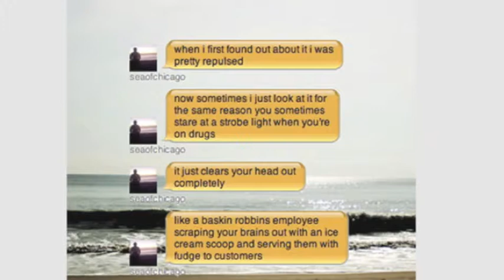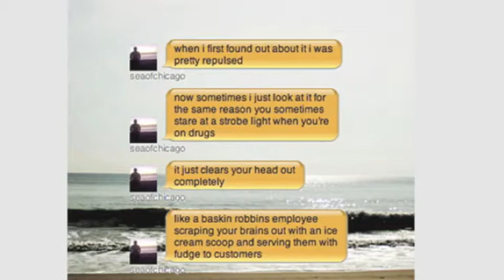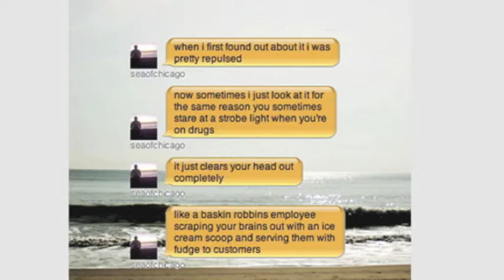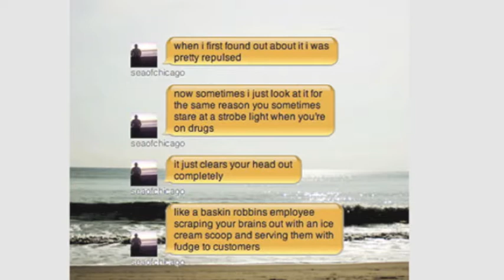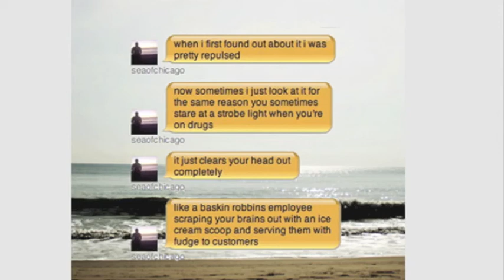Elite Gymnastics - Cashin Out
from a project by jaime brooks and josh clancy; couldn't find it anywhere so put it here